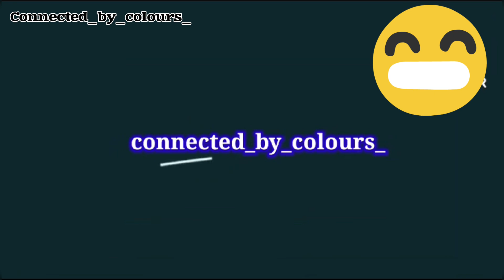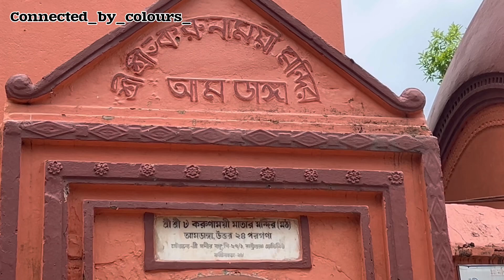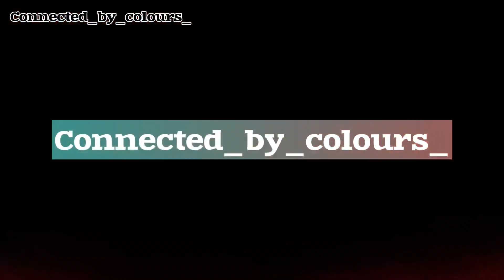একদিনে তিনটে বিয়ে দেখলাম!কিন্তু কোথায়? কার বিয়ে?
Journey vlog

Gaye holud vlog

THANK YOU_____
Riya kundu 🙂